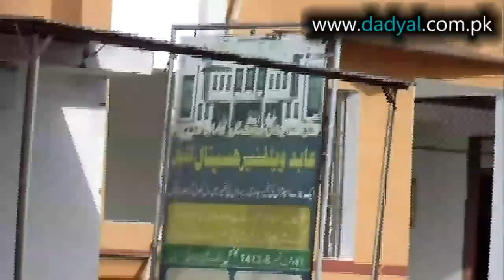Raja Abid Memorial Hospital Dadyal